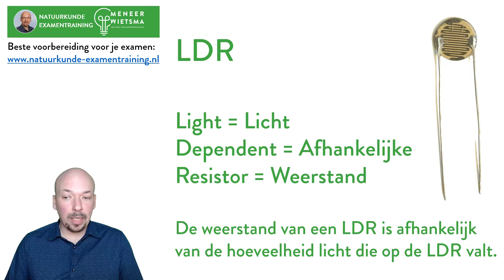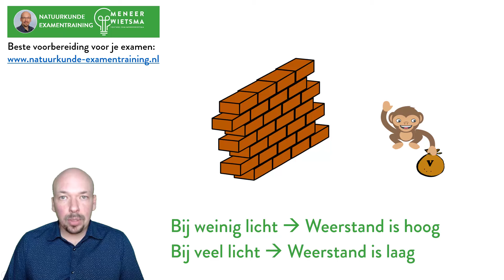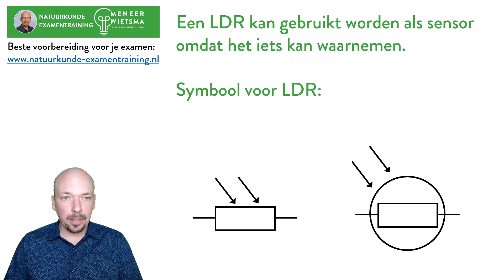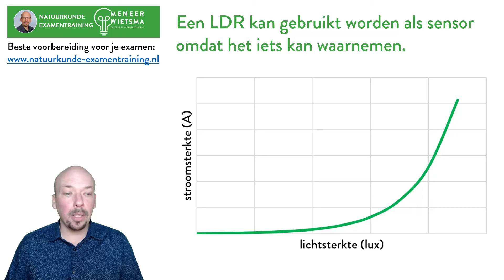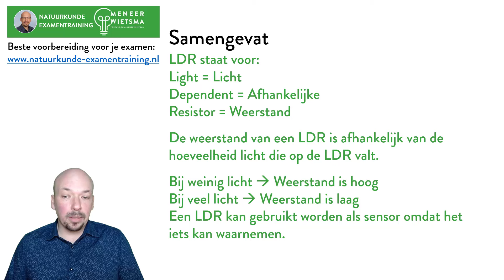Natuurkunde uitleg Elektriciteit 11a: LDR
Inhoud video:
- Uitleg over wat een LDR is en wat deze met de weerstand doet
- Een oefenopgave met uitwerking